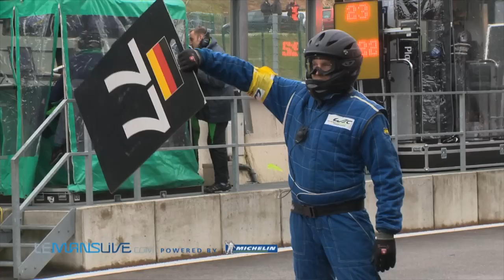The Race - 2012 Spa 6 Hours - LeMansLive.com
LeMansLive brings you the highlights of the 6 Hours of Spa which were won by Romain Dumas, Loic Duval and Marc Gené (Audi/Michelin n°3).